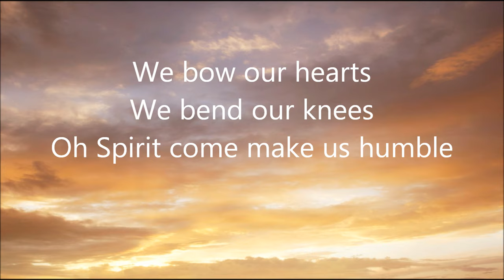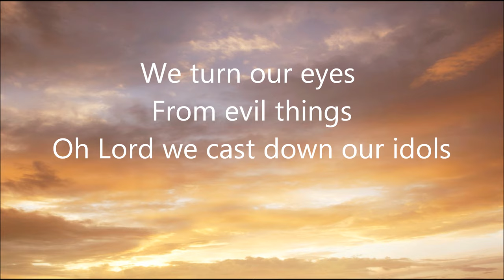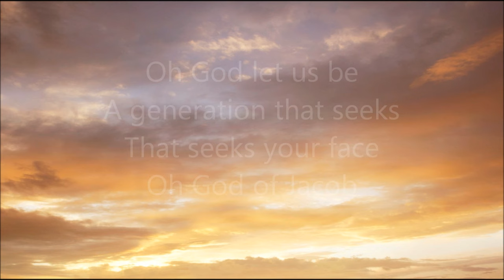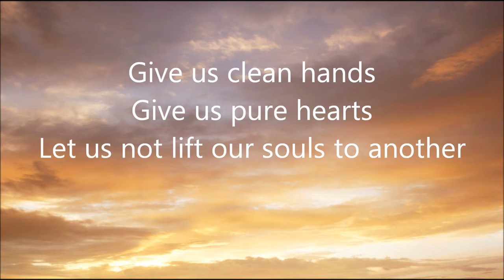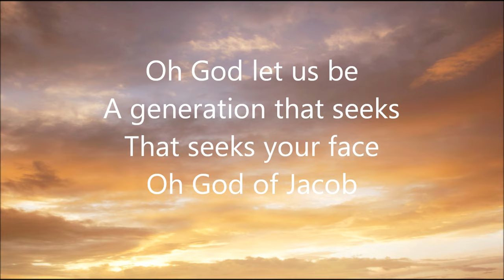Chris Tomlin - Give Us Clean Hands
Video made for worship services